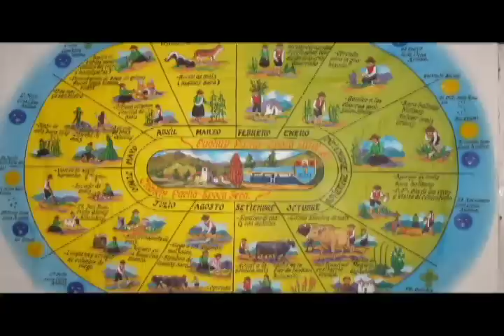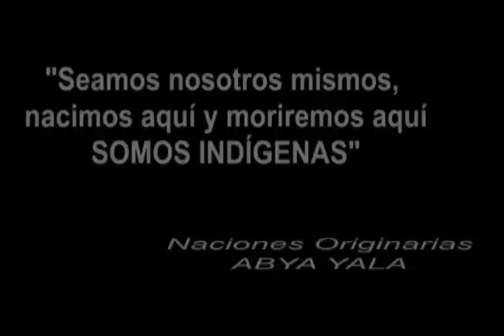Kaypimi Kanchik: Pitak Kanchik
Este video muestra que la migración es y ha sido uno de los factores para el crecimiento poblacional acelerado de las urbes en especial en Quito, capital del Ecuador.